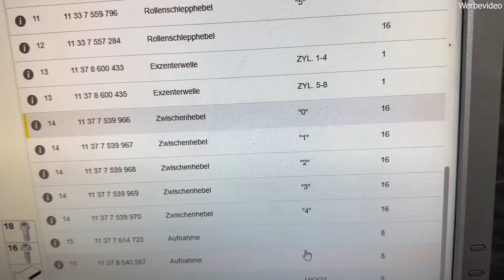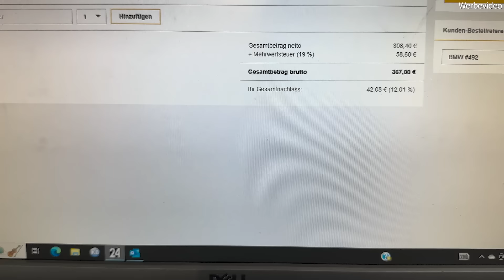Unaufmerksamkeit am S63 | Günther in the House | Werkstattalltag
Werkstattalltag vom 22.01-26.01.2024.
Diese Woche können wir unseren neuen Mitarbeiter Günther begrüßen, ist zwar erstmal auf Probe, aber wir denken es wird auch darüber hinaus ein Arbeitsverhältnis geben.
Diese Woche war aber auch der Wurm drin, ich habe Scheiße am S63 gebaut und somit musste der Motor nochmal raus.
Leider war Alex noch krank und Leon in der Schule, das hat uns etwas nach hinten geworfen.
Trotzdem haben wir 3 Motoren fertig bekommen.
So und jetzt viel Spaß beim Anschauen.
Viel Spaß!
Werkstattalltag von letzter Woche immer Mittwoch oder Donnerstag ONLINE!!!

Wir sind eine freie Werkstatt, die sich auf die Marke BMW spezialisiert hat. Für diese Marke bieten wir einen umfassenden, professionellen Service an, der sich vom einfachen Ölwechsel bis zum aufwendigen Motorenumbau erstreckt. Auf unserer umfassenden Internetseite können sie sich über unsere Leistungen, Angebote und Produkte informieren. Wir sind stetig daran interessiert unsere Dienstleistungsprogramm zu verbessern und zu erweitern. Das professionelle Team von KJ Mobil steht Ihnen jederzeit gerne zur Verfügung, wenn Sie Fragen zu unserem Angebot oder unseren Services haben.

Unsere Adresse:
Quarzstraße 4, 51371 Leverkusen